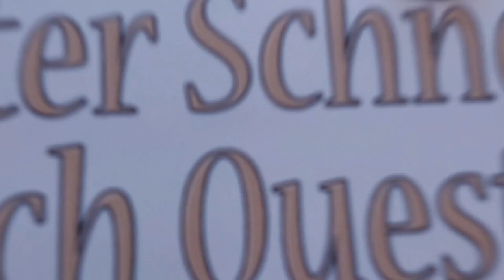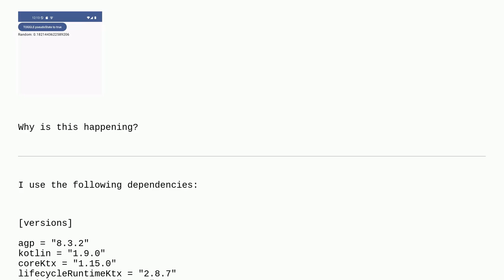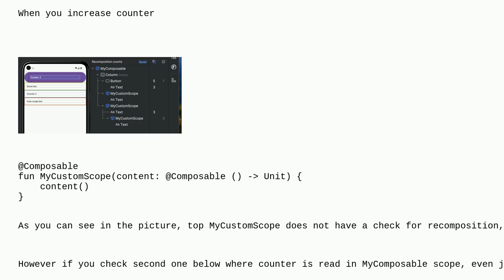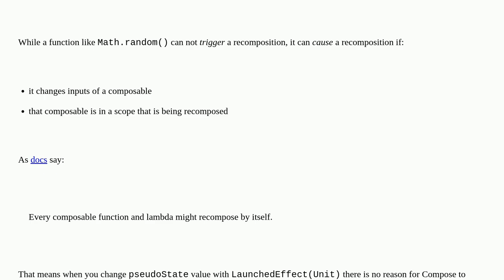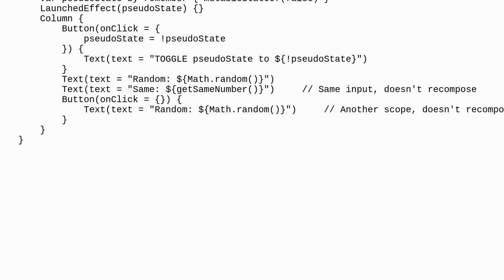Why is using a LaunchedEffect with a key triggering recomposition of the whole Composable hierarchy?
A special thanks goes out to the community

  android-jetpack-compose android compose-recomposition